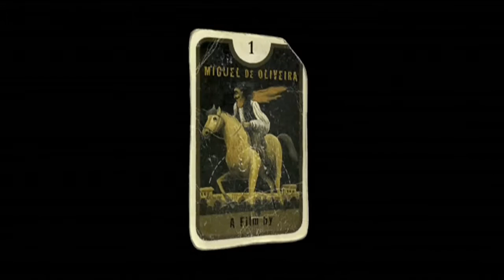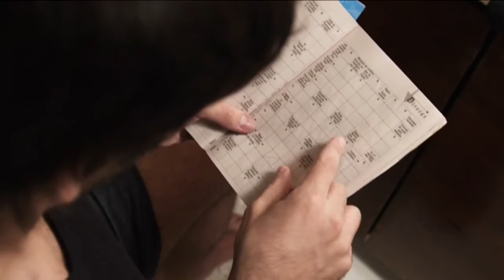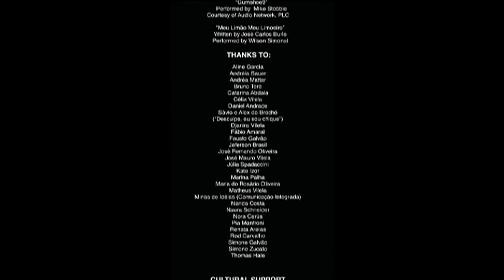Naura Schneider - Simpatia do Limão